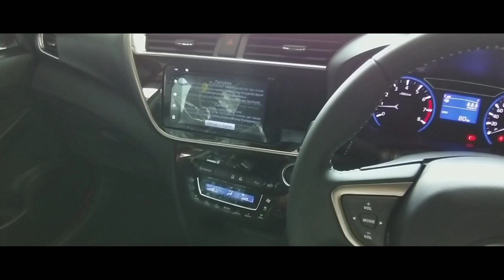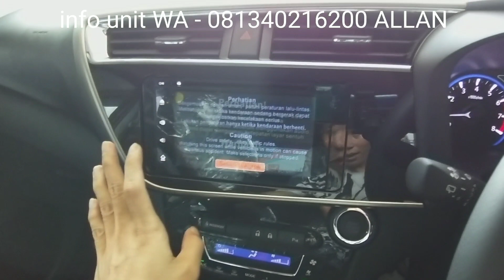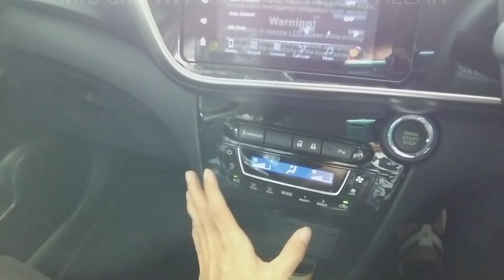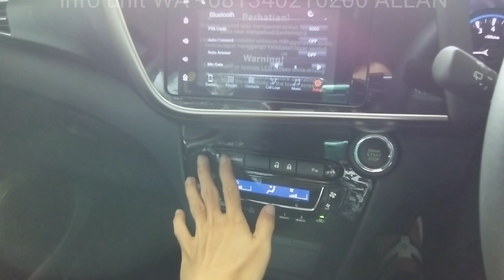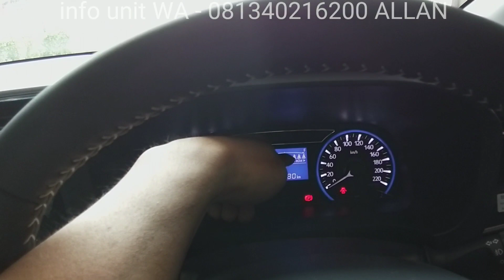XPRO.REVIEW - ALL NEW DAIHATSU SIRION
all new daihatsu hadir buat para pecinta city car dngan tampilan yg sangat luar biasa dan dngan fitur2 yg sangat luar biasa pula. mulai dari follow me home mode headlight, speed sensor wiper, mesin dual vvti, dan berbagai keunggulan yg lain dimana smua itu dapat memanjakan konsumen setia daihatsu dimana pun anda berada,. simak selengkapnya di video ini, enjoyyyyy